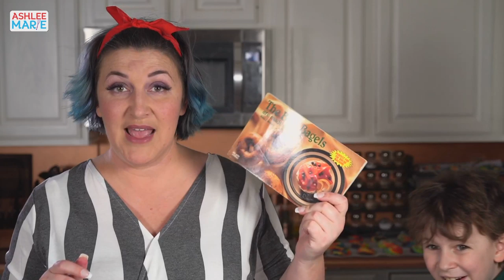How to make Rainbow Bagels - LIVE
It's easier than you think to make homemade bagels, and it's just another fun step to create colorful rainbow bagels!

By making each batch a different color, then layering before rolling and shaping the bagels you get a fantastic tie dye effect and can create amazing rainbow bagels! This base bagel recipe can be used for any other flavor or bagel!

RAINBOW BAGELS RECIPE
1 3/8 C Water – warmed to 112
1 Tbsp yeast
2 Tbsp brown sugar
1 tsp salt
3 ½ C bread flour
Place warm water, 1 tsp sugar and yeast in your mixing bowl
Let bloom 5-10 mins
Add the rest of the sugar, salt, and ½ the flour
Add the food color mix until the color is even
Add the rest of the flour ½ C at a time, giving time to mix in the flour each time.
Add flour until it cleans the side of the mixer
Knead until the dough is has great bounce and stretch
Grease a bowl and place the dough inside, rolling the dough around to get it covered in the oil – refrigerate or freeze (to slow the rise) while you make all the other colors (make 4-6 colors)
Once all the colors are done bring the bowls out and let rise until doubled in size
Knock back the dough and stretch out to a rectangle, placing on parchment paper
Repeat, layering each color
Cut in half and layer again so you have double the colors
Cut a slice, then cut a strip
Roll about 1 inch thick, twist and wrap around your hand, letting the dough overlap about 2 inches, roll again across the overlap to seal and place on a tray with parchment paper – let rise 20 mins until poofy
Bring water to a boil and boil each bagel about 1 mins – the boil gives the crust the chewable quality and shine
Place on baking tray with parchment paper
Bake 20-25 mins

BIRTHDAY CAKE FUNFETTI CREAM CHEESE  SPREAD
8 oz Cream cheese
3/4 C Cake mix
1/3 C powdered sugar
2 Tbsp milk
1/4 C Rainbow Sprinkles
beat the cream cheese and cake mix, add milk as needed for texture, fold in the sprinkles

ASHLEE MARIE - I'm all about from scratch recipes, cake decorating tutorials and fun themed foods.  I believe anyone can cook with the right tips and tricks.  I love creating delicious food at home and enjoy sharing my recipes with you.  I'm self taught and if I can do it you can do it! I hope that my videos help you learn to make the dishes and desserts you've always dreamed of making